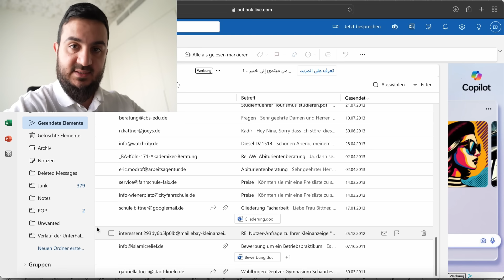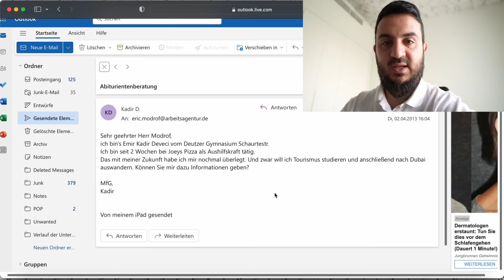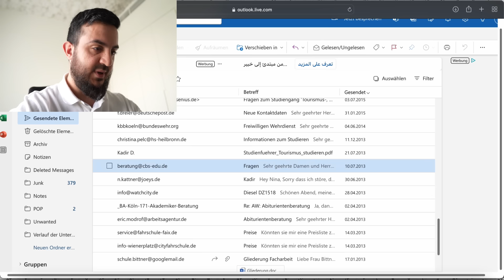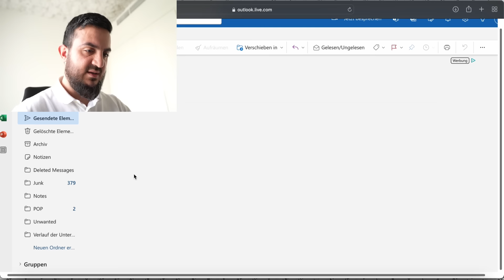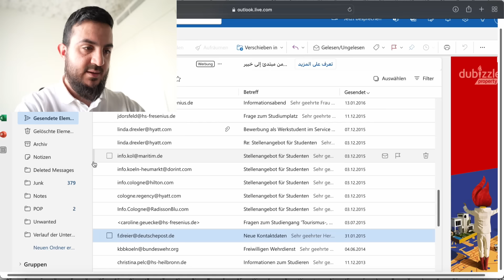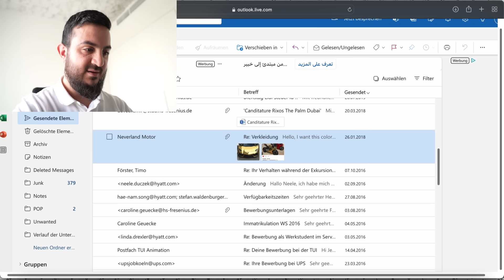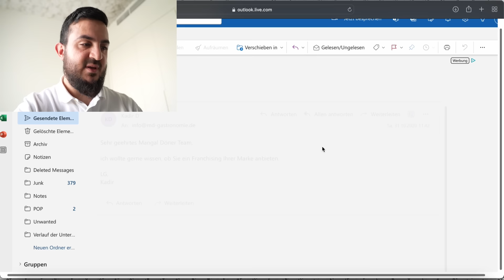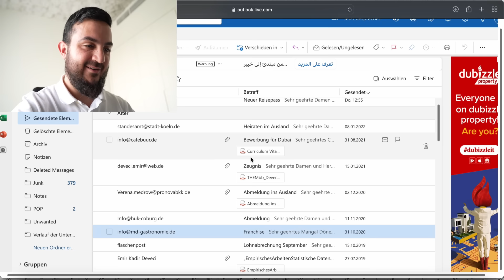Wieso ich in Dubai erfolgreich bin (und viele versagen)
Vereinbare jetzt ein kostenloses und unverbindliches Beratungsgespräch zu deiner Firmengründung in Dubai!

Gerne könnt ihr auch in die Kommentare schreiben, was euch interessiert und was ihr gerne sehen wollen würdet.

Viel Spaß mit dem Video und liebe Grüße aus Dubai!

Euer Emir of Dubai